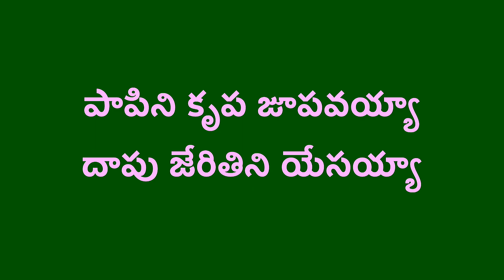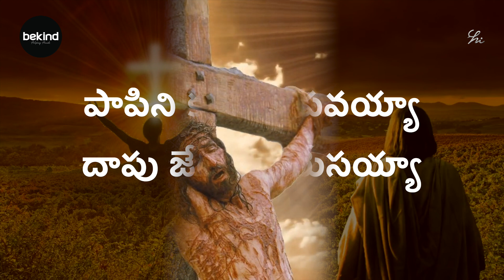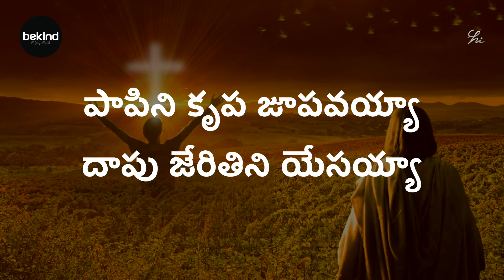పాపిని కృప జూపవయ్యా - Paapini Krupa Joopavayyaa | Jesus Lyrical Songs Andhra Kraisthava Keerthanalu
పాపిని కృప జూపవయ్యా దాపు జేరితిని యేసయ్యా పాప భారము
క్రింద శ్రమపడి కృంగియున్నాను యేసయ్యా ||పాపి||

1. వేష భాషలతోడ నిండి మోసపోయితిని యేసయ్యా దోసిలొగ్గి నిన్ను
చేరితి దాసునిగ బ్రోవు యేసయ్యా ||పాపి||

2. నీతి లేని నాదు జీవిత మేల నికనయ్యా యేసయ్యా నీతి గరపి బ్రోవు
మయ్యా నీతి నిడవయ్యా యేసయ్యా ||పాపి||

3. నీదు సిలువలోని ప్రేమ నెంచదర మౌన? యేసయ్యా నాదు కలుష
మంత బాపి కనికరింపు మా యేసయ్యా ||పాపి||

4. నీదు రక్తధారలేయిల పాపికాశ్రయము యేసయ్యా నీతిమంతుల
జేయుమయ్యా నీతిసూర్యుండా యేసయ్యా ||పాపి||

5. దాపుగోరినవారలకు నీ ప్రాపుజూపితివి యేసయ్యా పాపశాపము బాపి
నిత్య జీవమిడవయ్యా యేసయ్యా ||పాపి||

6. శాంతి గోరువార లెల్లనీ చెంతకరగినచో యేసయ్యా చింతలెల్ల దీర్చగలవు
శాంతి నొసగెదవు యేసయ్యా ||పాపి||

7. పరమరక్షక నీదు ప్రేమ నెరుగ తరమౌన యేసయ్యా పరుల మైన
మమ్ము బ్రోవ వేచియున్నావా యేసయ్యా ||పాపి||

8. నాదు హృదయము నీదెసుమ్మా నీవె గైకొనుమా యేసయ్యా శుద్ధ
హృదయము జేసి నను నీ సుతునిగా జేయు యేసయ్యా ||పాపి||

Singer:-Sunaina
Keyboard:-John
Rhythm:- Shekhar